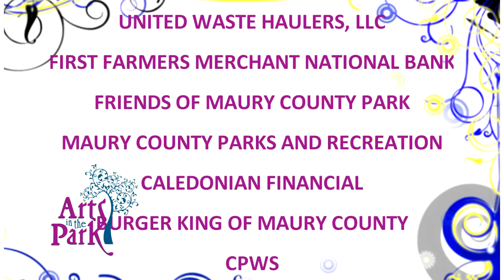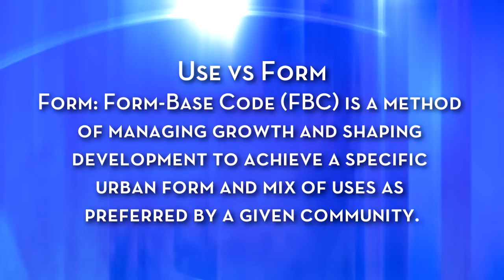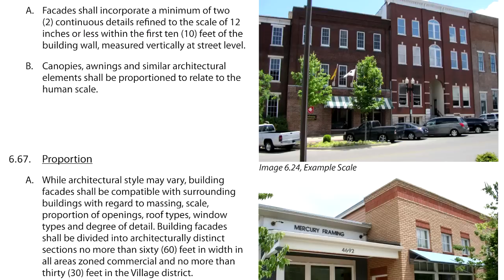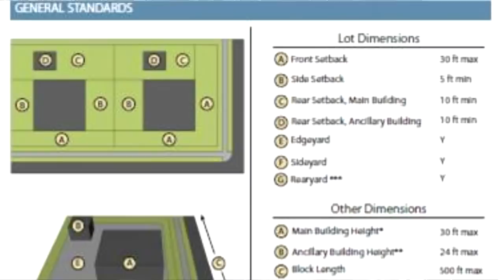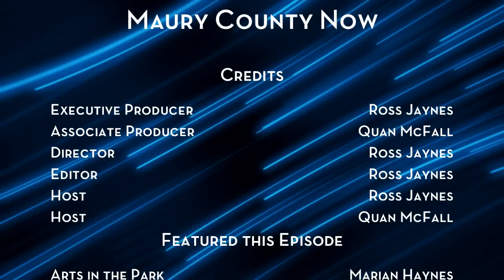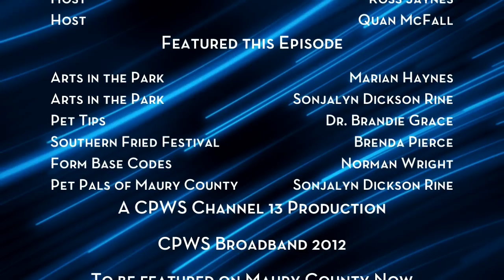Maury County Now October 8, 2012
Watch Maury County on CPWS Channel 13!

Maury County Now is a community news show covering the events, ideas, groups, and highlights, happenings in and around and Maury County. Segments featured on this show include:

Arts in the Park with Marian Haynes and Sonjalyn Dickson Rine 0:19
Pet Tip of the Month with Dr. Brandie Grace 3:45
Southern Fried Festival with Brenda Pierce 4:55
Form Base Codes with Norman Wright 9:34
Pet Pals with Sonjalyn Dickson Rine 15:02

Hosted by Ross Jaynes and Quan McFall

Want to have your event or group featured on Maury County Now?

A CPWS Channel 13 Production, CPWS Broadband 2012